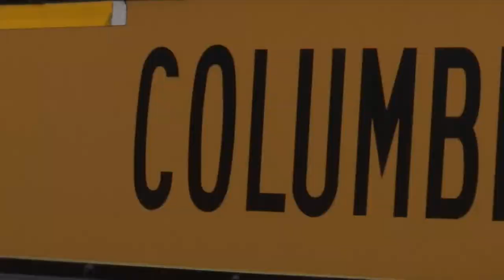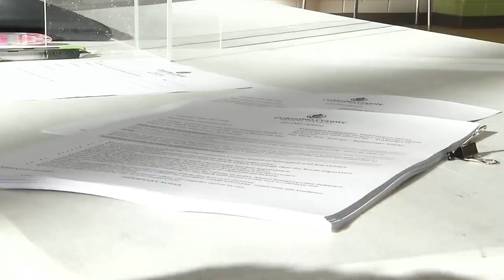Jobs are available with Columbia County schools